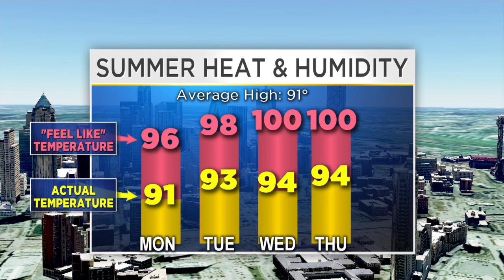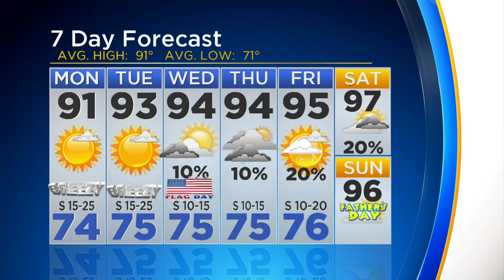Jeff Ray's Weather Forecast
The June heat is in full force this week with temperatures in the 90's.